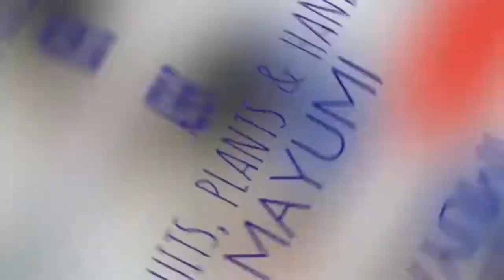CUTTING CARD BOARD INTO SMALLER/TINY PIECES USING SCISSORS FOR MY PLANT SOIL MIX | MAYUMI'S HANDS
For plant soil mix...
Any type of corrugated cardboard can be used in compost as long as it is broken into small pieces.

As a natural source, it will break down and release carbon into the soil. Garden upcycling with cardboard has many more benefits, however. You can use it as planters, to start a garden path, mulch a prepared bed, start a new bed and much more.

Happy Days!

AZERETH MAYUMI Fruits & Hands
Azereth Mayumi
Azereth Fruits and Hands
Mayumi's Fruits & Hands
Fruits and Hands by Azereth Mayumi
Mayumi's Vlogs,
Fruits Health Benefits, ASMR, ARts and Craftts,
Cross- stitching, Events in Bulacan, Events in Malolos City,
Pagkaing PInoy, Pinoy Baked Goodies, Filipino Specialty, Filipino Delicacies,
Places to visit in Malolos City, Philippine Fruits, Fruits in the Philippines,
Seasonal Fruits in the Philip[pines, Orphanage Visit, Orphanage in Bulacan,
Home for The Aged, Home for the Elderly, EMMAUS, BETHANY ORPHANAGE